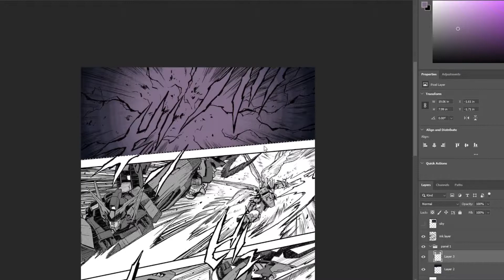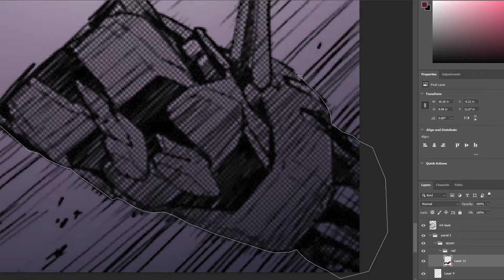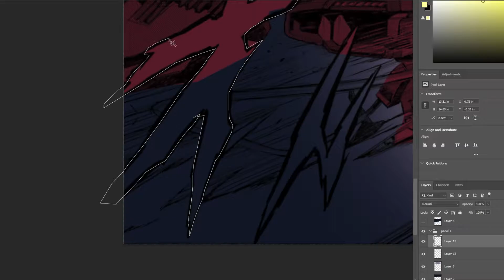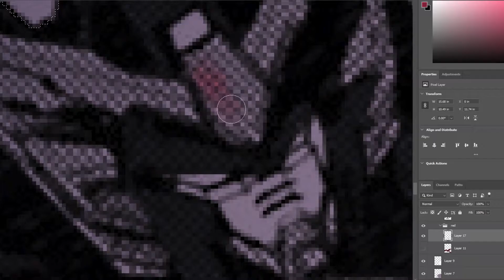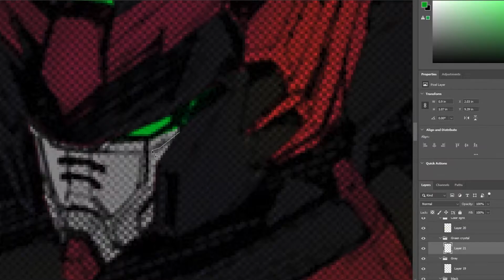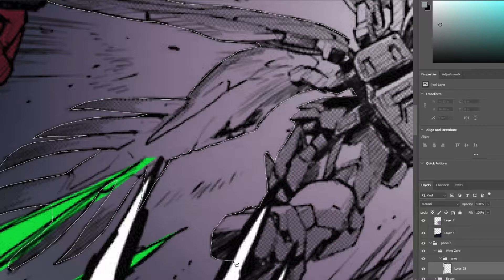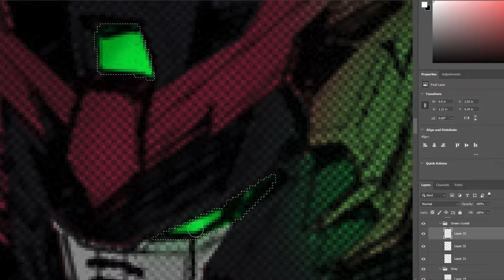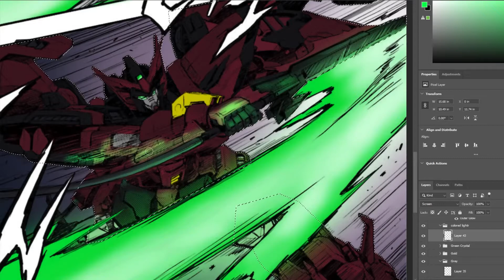Gundam Epyon clashes with Wing Zero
Speed coloring of Epyon and Wing Zero clashing. Original artwork from Gundam Wing: Glory of the Losers Manga.